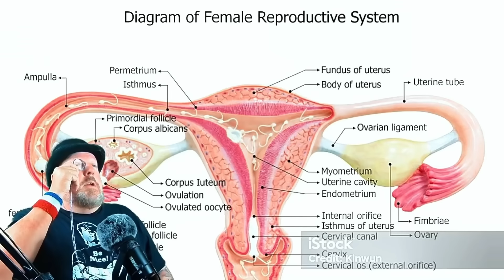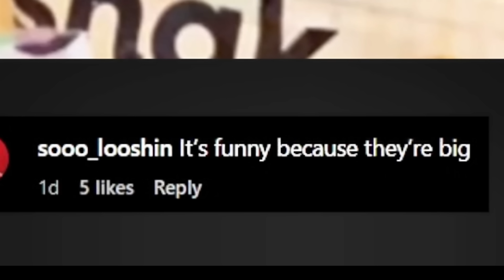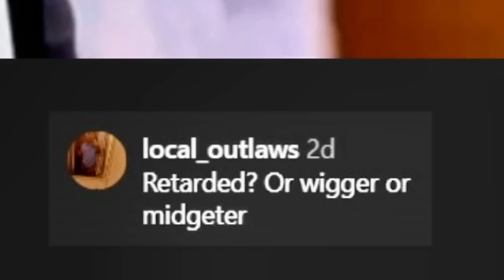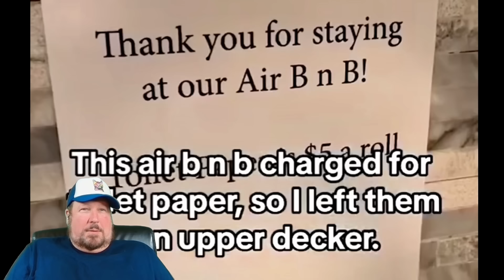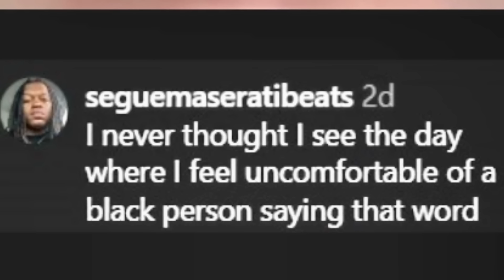Watching Politically Incorrect Videos part 35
Get your tissues and hold on tight as volume number 35 brings you the internet's most offensive videos to date. Come along with me as we point and laugh at others to feel better about ourselves.